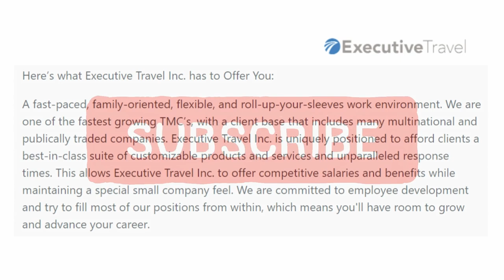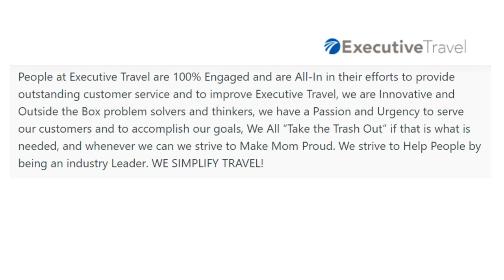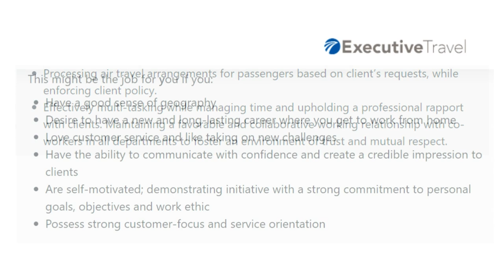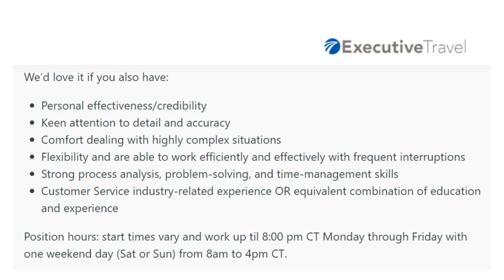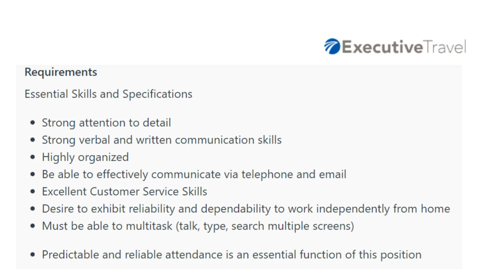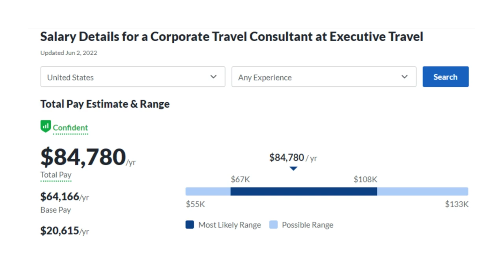$7100 Per Month! Hiring Today! Flexible Hours! Hiring NationWide! Work From Home Job 2022